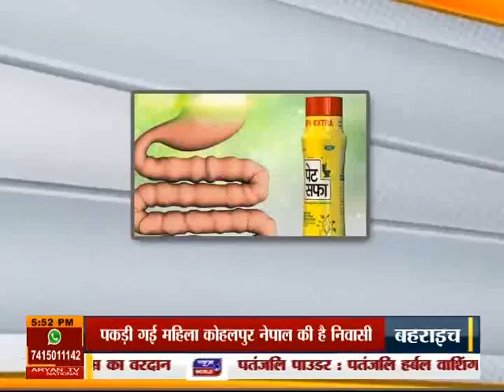न्यूज वर्ल्ड - Khas Khabr ANCHOR With Avinash Thakur